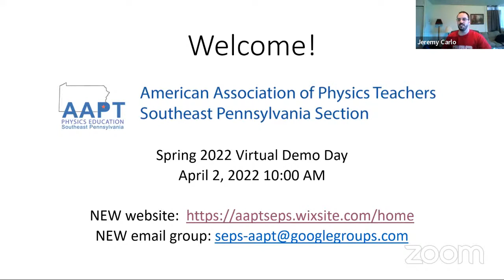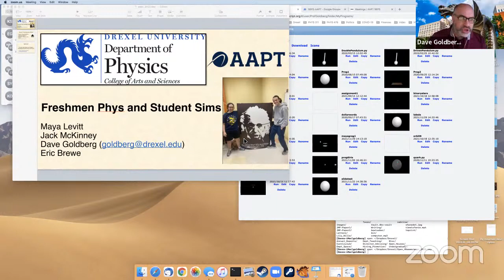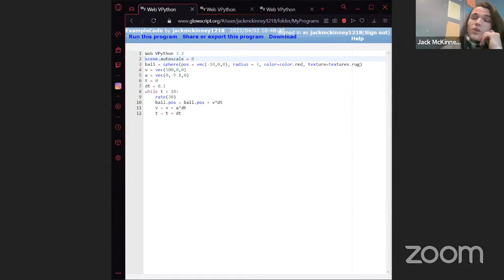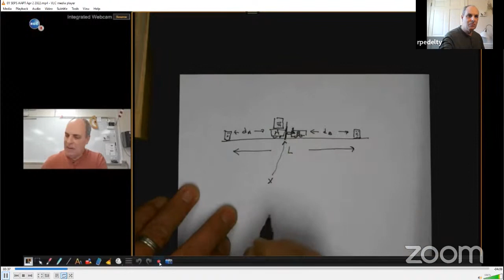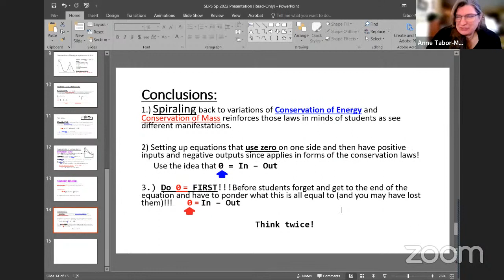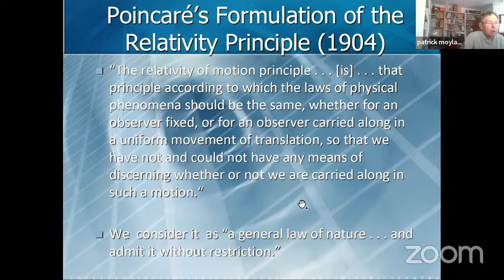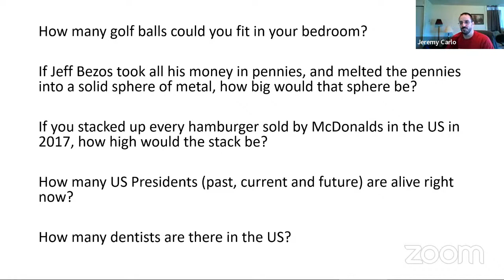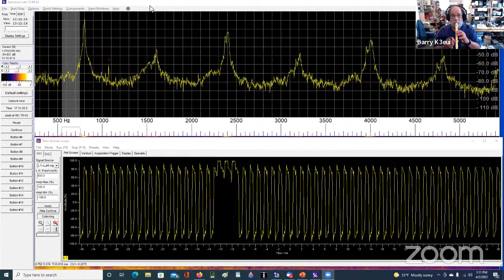AAPT Southeast PA Section Demo Day - April 2, 2022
1:50 Jeremy Carlo, Welcome and Intro
4:55 Marc Baron, update from the Treasurer
5:50 Mark Scafonas, New Website Feedback
11:15 Ryan Batkie, introduction of new email group
15:45 Ryan Batkie, Findings from a Harvard study on active learning in an intro physics course.
32:40 Dave Goldberg, Freshman Phys and Student Sims (w/ Maya Levitt, Jack McKinney)
1:04:00 Marc Baron, Physics on a Guitar
1:20:50 Ron Pedelty, Plane mirrors, astronomy GIFs, goofy lab objectives
1:36:10 Anne Tabor-Morris, Conservation of Energy - writing equations starting with zero!
2:10:50 Patrick Moylan, Velocity Reciprocity and the Relativity Principle (Am. Jour. Phys. 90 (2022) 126)
2:21:25 Jeremy Carlo, Using Fermi Questions to Stimulate Critical Thinking and Quantitative Reasoning Skills
2:53:10 Barry Feierman, A simple inexpensive AUDIO Frequency Spectrum Analyzer
3:14:25 Donald Scholl - observations on Newton's Laws and misconceptions